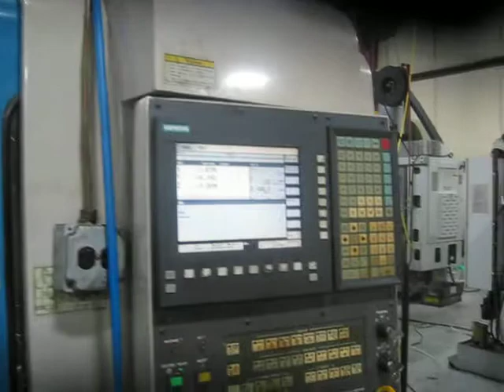Hyundai Model SPTV1300 - On Auction @ Orbitbid.com 12/21/10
Hyundai Model SPTV1300 CNC vertical machining center.  SN 405Ab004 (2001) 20"x61" table.  Coolant thru spindle. 40 taper, located at 1485 S. Getty Muskegon MI. Details @